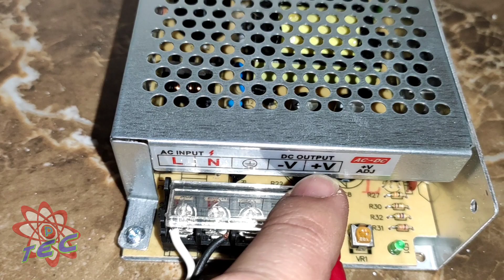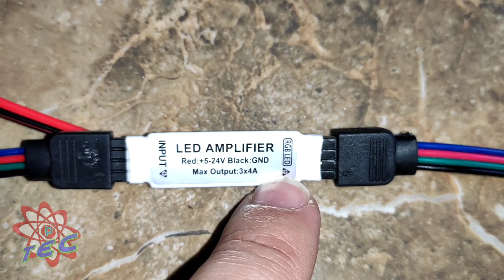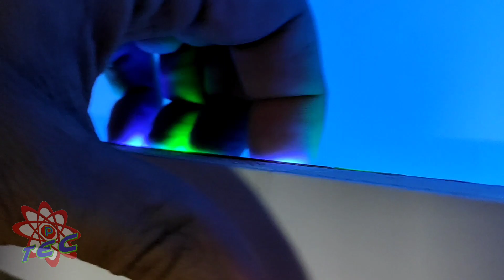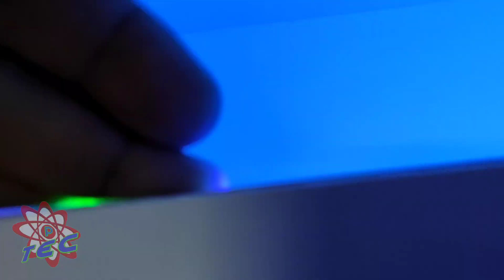Tutorial completo instalação fita LED passo a passo com todos os detalhes. fita RGB.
Tutorial completo de instalação de fita LED RBG 2835 com fonte de 12 volts e amplificadores, veja como instalar os amplificadores de fita LED, como ligar os fios elétricos, como colar fila led, como dimensionar fios, veja como fica a decoração com fita led.

(((((ATENÇÃO: INFORMAÇÕES IMPORTANTES ACERCA DO KIT ))))))
01-) Fonte chaveada: NÃO possui cabo para conexão diretamente na tomada. A fonte possui bornes (parafusos) onde deverão ser conectados os fios (paralelo de 2,00 ou 2,5mm) para ligação á rede elétrica (pode ser tomada ou diretamente na rede elétrica, identificando-se as fases positiva e negativa).
02-) Fiação eletrica e cabos elétricos: NÃO estão inclusos. Para conexão da fonte a rede elétrica use fio paralelo de 2,00 ou 2,5mm e para o circuito 12V - controlador e amplificadores - fio cabinho paralelo de 0,5mm ou 0,75mm.
03-) Face adesiva da fita led: A fita possui face adesiva em toda a extensão para AUXILIAR NO POSICIONAMENTO DURANTE A MONTAGEM.  Para fixação / ancoragem DEFINITIVA use ADESIVO VINILICO OU DE SILICONE OU FITA DUPLA FACE DE FORTE ADERENCIA. O adesivo da fita NÃO TEM A FINALIDADE DE FIXAÇÃO FINAL.
04-) Rolos de fitas LED: São produzidos em trechos de 5 metros de comprimento - não há no mercado fita LED SMD com metragens superiores, somente MANGUEIRAS DE LED. Elas podem ser cortadas a cada 5cm nos locais demarcados.
05-) Instalação: O kit não é um produto "PLUG & PLAY", ou seja, não é um conjunto que para usar baste simplesmente "ligar na tomada". É necessário realizar os procedimentos de testes, pré montagem e montagem efetiva. É recomendado que seja realizado preferencialmente por um profissional devidamente qualificado.
06-) Componentes do kit: São entregues separados, sem nenhuma pré montagem. A montagem e instalação somente pode ser realizada no local de uso.